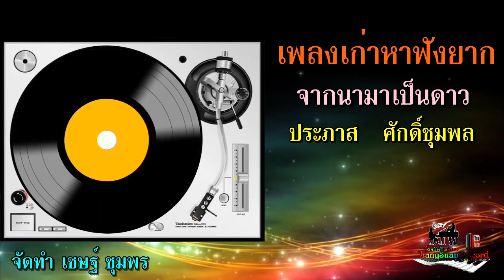จากนามาเป็นดาว ประภาส ศักดิ์ชุมพล เพลงเก่าหาฟังยาก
เพลงเก่าหาฟังยาก
จากนามาเป็นดาว
ศิลปิน ประภาส ศักดิ์ชุมพล
ถ่ายจากเทปคลาสเซ็ท